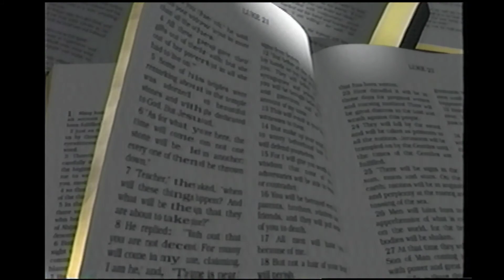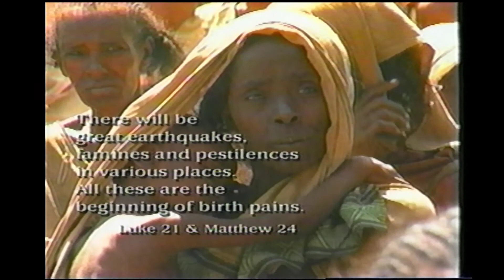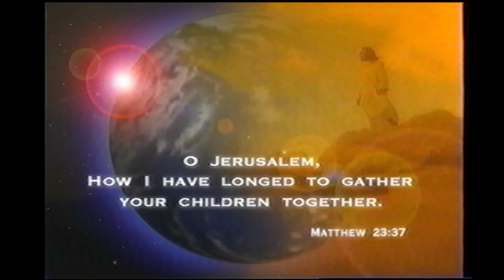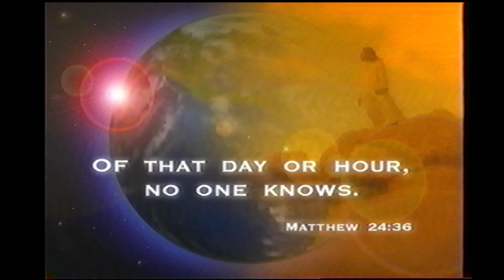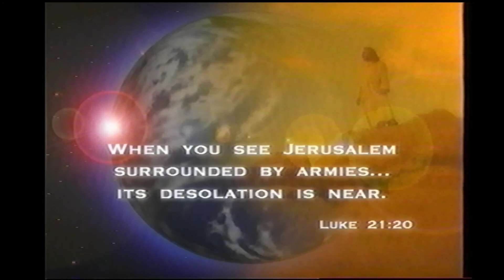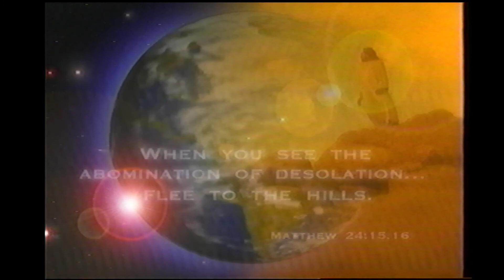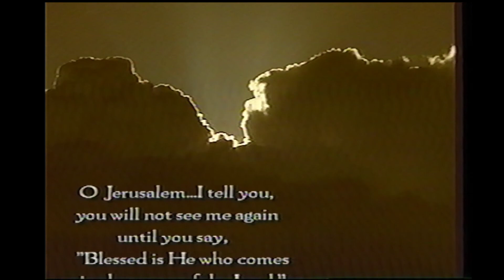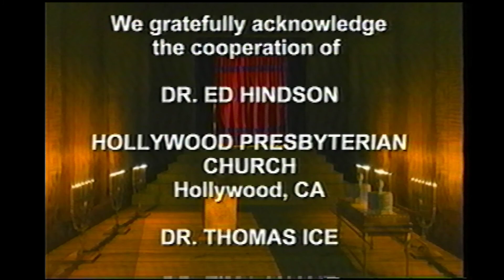The End Times - In The Words of Jesus (VHS)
This is a christian vhs tape about the rapture, run time of 55 minutes and no date or release any where on the box. Only clip I would suggest is at 45:50.